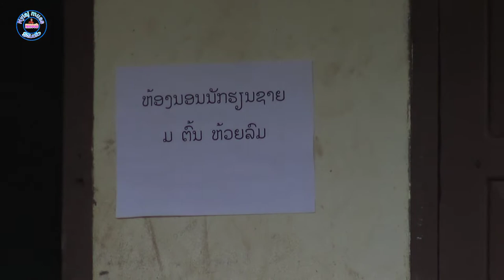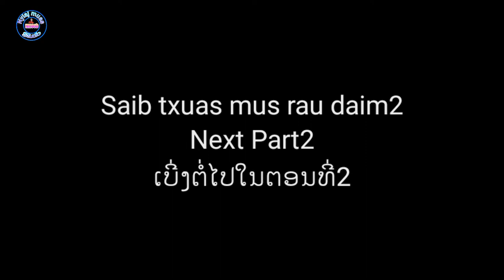Coj tub kawm ntawv mus sib tw ncaw pob lom zem ພານັກຮຽນໄປແຂ່ງຂັນກິລາມ່ວນໆ daim1 13.4.2021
Lom zem kawg lis os